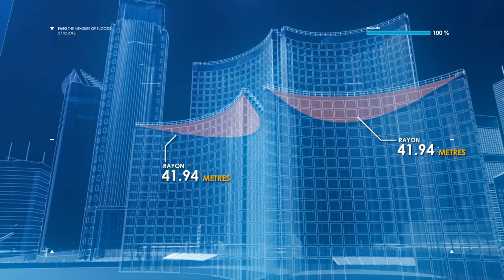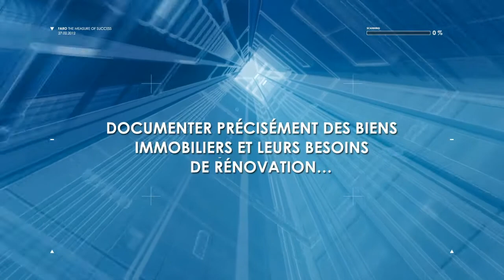Fair Video FR 2012 01 FARO DeuBAU Focus3D FullHD 1920x1080px